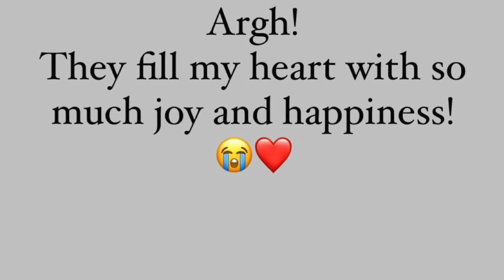IYA MASAYNG MASAYA SA KANYANG MGA ANAK|| IYA AND DREW ARELLANO KIDS DAILY STORIES